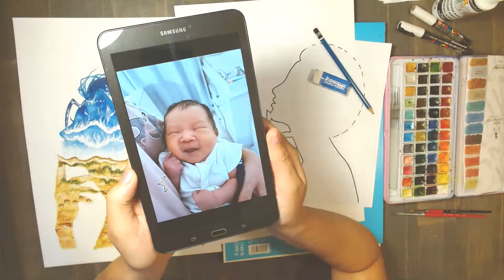Beachy Waves - Watercolour | Live Painting Tutorial - Learn to paint from home step-by-step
THIS VIDEO WILL REMAIN UP ON OUR CHANNEL FOREVER FOR REWATCHING!
You CAN pause and rewind during our Live Feed!

Event Details

Your lady's profile must be PRE-SKETCHED before the event. The link to the printable/traceable outline is
You can sketch/trace any size, with any accessories, such as sunglasses, a sun hat, hair in a bun/ponytail, or hair down.
You will need watercolour paper of any size (or you can use a canvas), watercolour paint of any brand, we recommend Windsor and Newton, or Koi, or if you’d like to support local, Beam Paints. You will need a medium/small brush or two. Additionally, a water cup and paper towel to rinse and dry off your brushes, a pencil and eraser, a white paint pen or white acrylic/white ink.

Feel free to join our Watercolor Lovers FB group here, to share your work

If you enjoyed this tutorial and you want to support Chris with a small tip, this is her

Thanks, and Happy Painting!